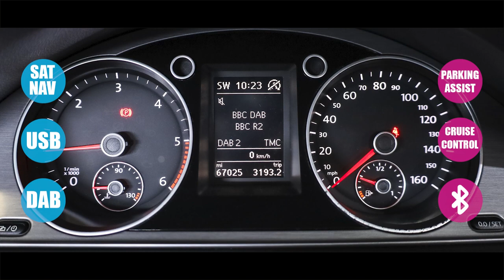Volkswagen Passat 2.0 Tdi Bluemotion Tech Highline Saloon Diesel Manual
SAT NAV | FRONT & REAR SENSORS
66,979 Miles
RNS 315 touch-screen navigation/radio system,
Parking sensors, front and rear,
Air conditioning 2Zone electronic climate control,
Carpet mats front and rear,
Convenience pack,
Cruise control including Fatigue Detection system,
DAB digital radio receiver,
Deep Black (Pearl Effect),
Special paint - Pearl Effect,
12V Socket - Front Centre Armrest,
12V Socket - Luggage Compartment,
Bluetooth Connection - Continuous Pairing Display via Multifunction Computer,
Bluetooth Telephone Preparation for Hands Free Profile Enabled Telephones,
Colour Screen - 5in,
MDI - Multi Device Interface with USB - iPod Connection Cables,
Radio Aerial Integrated into Rear Windscreen,
RCD 310 Radio - MP3 Compatible CD Player with 8 Speakers and Aux-In Socket,
RNS 315 Touch Screen Satellite Navigation and Radio System,
Speakers x8,
Analogue Clock,
Cruise Control with Driver Alert System,
Exterior Temperature Gauge and Frost Warning Function,
Flat Tyre Indicator,
Multifunction Computer,
Parking Sensors - Front,
Parking Sensors - Rear,
Warning Light for Low Washer Fluid,
Warning Lights for Open Boot Lid and Doors,
17in Alloy Wheels - Sao Paolo,
Chrome Plated Front Bumper Strips,
Chrome Plated Side Bump Strips and Rear Bumper Strips,
Chrome Rear Strip on Boot Lid,
Door Mirrors - Automatic Dimming on Driver Side,
Door Mirrors - Electrically Adjustable and Heated and Automatic Dimming,
Full Size Steel Spare Wheel,
Heated Rear Window,
Radiator Grille - Black with Chrome Louvres,
Side Window Surrounds - Chrome Plated,
Tinted Glass - Heat Insulating,
Headlights - Halogen Clear - Range Adjustable,
2 Zone Electronic Climate Control with Automatic Air Recirculation,
Armrest - Front Centre with Storage Compartment,
Armrest - Rear Centre with Storage Compartment,
Automatic Boot Unlocking,
Brushed Stainless Steel Decorative Inserts in Dash and Centre Console and Door Panels,
Chrome Plated Instrument and Air Vent Surrounds,
Convenience Pack,
Cup Holders - Front x2,
Cup Holders - Rear x2,
Front Seat Back Storage Pockets,
Galvanised Body,
Glovebox - Illuminated - Cooled - Lockable,
Head Restraints - Front 4-Way Adjustment,
Head Restraints - Front Whiplash Optimised,
Headlight - Range Adjustment,
Interior Lighting - Front and Rear with Interior Delay and Dimming Function,
Leather Trimmed Three-Spoke Steering Wheel and Gear Knob,
Load Lashing Points x4 in Luggage Compartment,
Load-Through Provision,
Luggage Compartment - Hooks,
Press and Drive Key,
Rain Sensor,
Reading Lights - Front x2 & Rear x2 with Chrome Plated Surrounds,
Seats - Drivers 6-Way Electric Adjustment,
Seats - Front Comfort,
Seats - Front Lumbar Support,
Seats - Height Adjustment - Front Passenger,
Split Folding Rear Backrests 60-40,
Steering Wheel - Multifunction,
Storage Compartment in Drivers Door for 1.0 litre bottle,
Storage Compartment in Passengers Door for 1.5 Litre Bottle,
Storage Compartment in Roof Console,
Storage Compartments in Luggage Area x2,
Storage Tray in Centre Console,
Sun Visors,
Sun Visors - Vanity Mirrors and Illuminated,
Three Rear Head Restraints,
Two Rear Air Vents and Cup Holders,
White Instrument Lighting,
Airbags - Curtain,
Airbags - Driver,
Airbags - Front Passenger with Deactivation Switch,
ASR - Anti Slip Regulation,
BAS - Brake Assist System,
Central Locking - Remote with 2 Remote Keys,
Countersteer Support with Trailer Stabilisation Function,
Differential Lock - Electronic,
Door Side Impact Protection,
EBD - Electronic Brake Pressure Distribution,
Rigid Safety Cell with Front and Rear Crumple Zones,
Seatbelt Reminder,
Warning Reflectors in all Doors,
Warning Triangle,